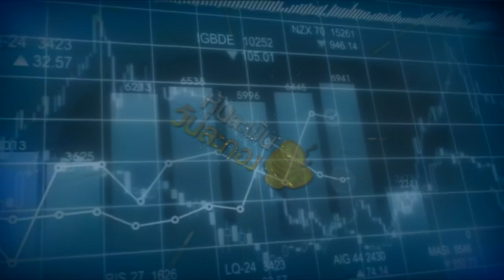หุ้นละพันวันละกอง (10/07/2563)